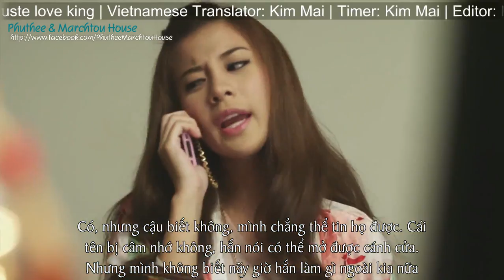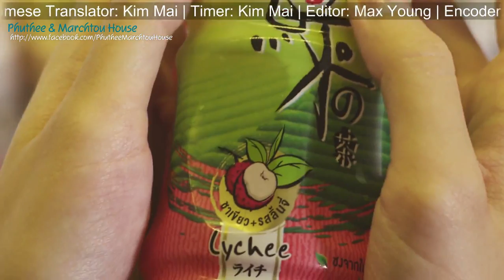[Vietsub] The Taste of Love EP 3/3 อยากจะเก็บเธอไว้ทั้งสองคน!!